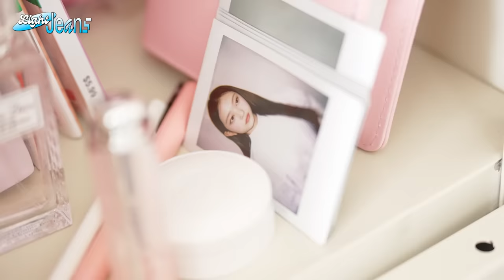[Light Jeans] HAERIN W KOREA Photoshoot Behind 🌸 | NewJeans